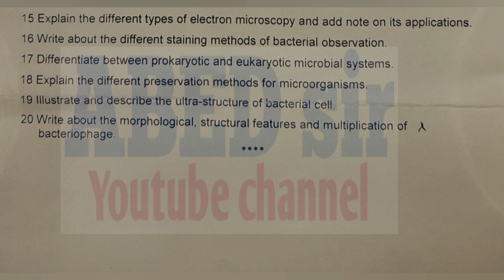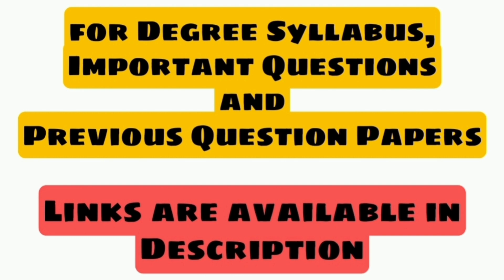Microbiology | BSC 1st Semester | Previous Question Paper August 2021 | UG | OU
ABED sir
Knowledge is Wealth